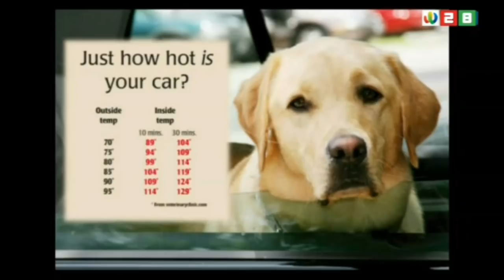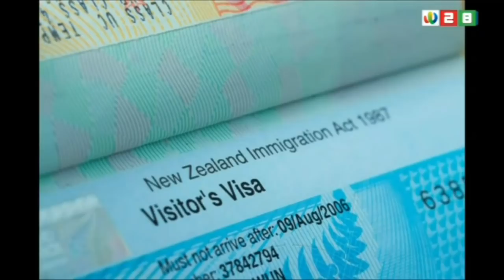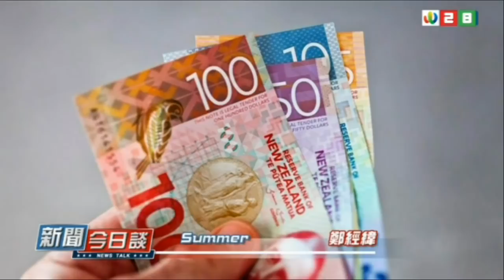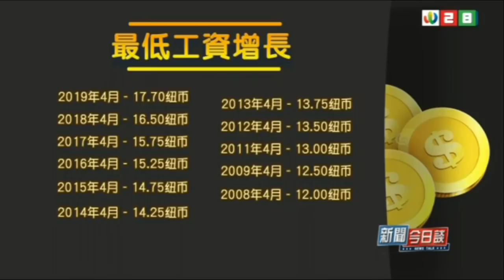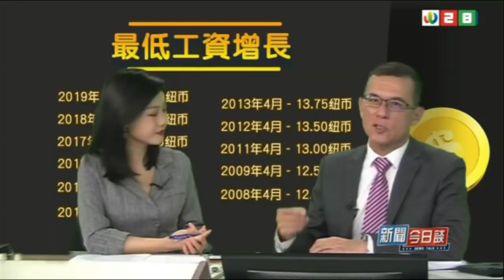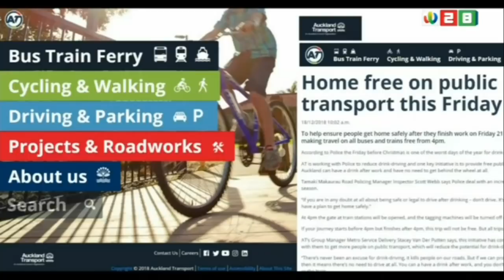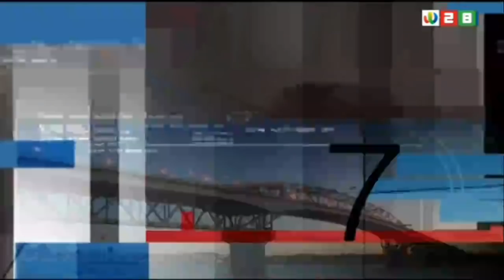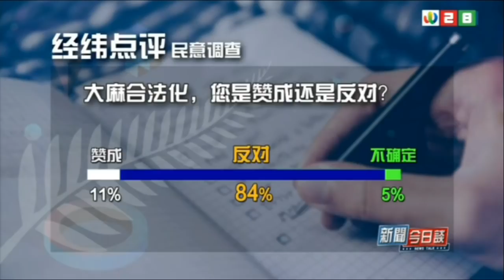新西兰《新闻今日谈》19122018 | 新西兰华人电视 World TV